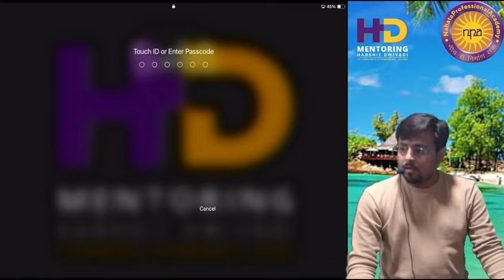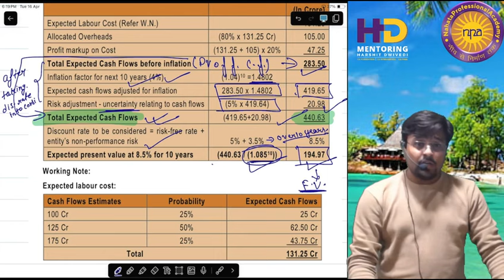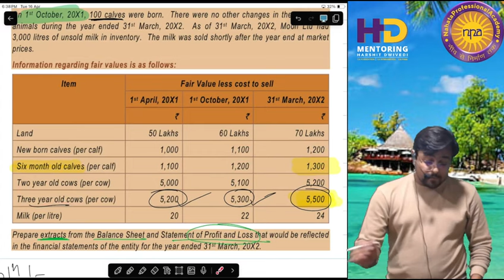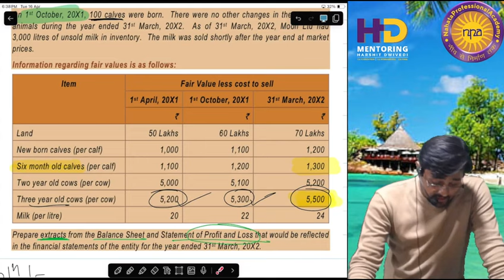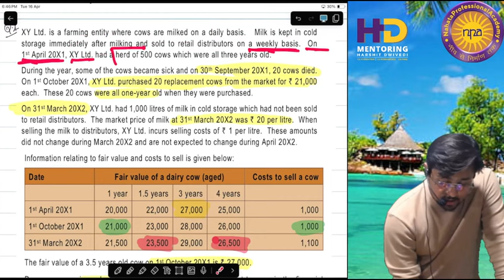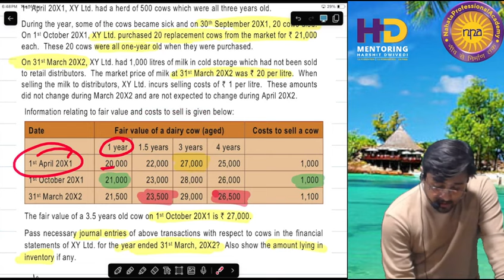IND AS 113 & 41 Revision | CA FINAL | Financial Reporting | Nov 24 Exam | Harshit Dwivedi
"Prepare thoroughly for the CA Final Nov 24 exams with Harshit Dwivedi's detailed revision on IND AS 113 & 41 in Financial Reporting. Strengthen your grasp on these standards and ace your exam with confidence! 📊📚 CAFinal FinancialReporting INDAS113 INDAS41 May24Exams HarshitDwivedi FRINHD Revision"